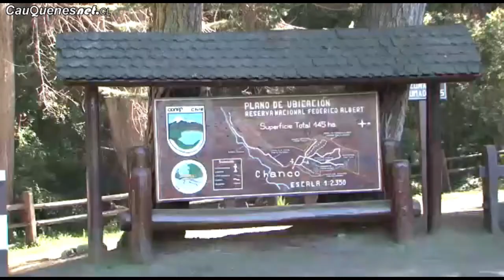Aniversario de la Provincia de Cauquenes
Si bien la ciudad de Cauquenes ya tiene más de 278 años de existencia, la provincia que -también- contempla a las comunas de Chanco y Pelluhue, cumple 41 años.